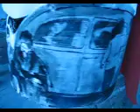Febrero Graffitero 2011, Central del Pueblo 4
Sábado 26, 12:00 hrs.
11:00 hrs. Live action painting por Ollin Benuz
12:00 hrs. Inauguración Expo botes, latas y cubetas
14:00 hrs. Sesión de Graffiti Analissys
13:30 hrs. Concierto: Vyrus Hardcore Rap, Yoez, Van-T, Poesía dmnt (Joaka + Jhoma), Dayra, Street Korpus, Dj Xfritz (Beat Juggly) y Sonidero Mestizo Flor y Canto Digital, Roco Pachukote y Moyenei

Siempre Entrada Libre

La Central del Pueblo está en Nicaragua numero 15, Centro Histórico de la Ciudad de México.